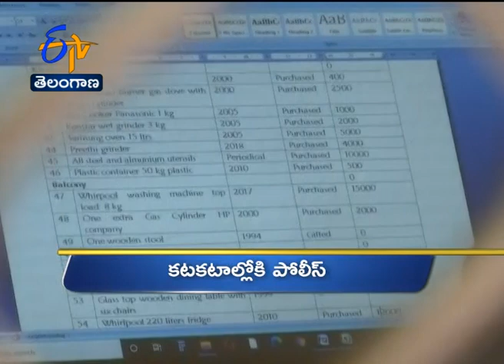7 PM | Ghantaravam | News Headlines | 24th Sep' 2020 | ETV Telangana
7 PM | Ghantaravam | News Headlines | 24th   Sep' 2020 | ETV Telangana